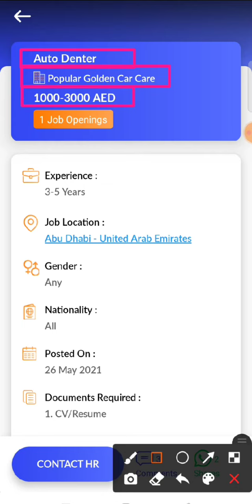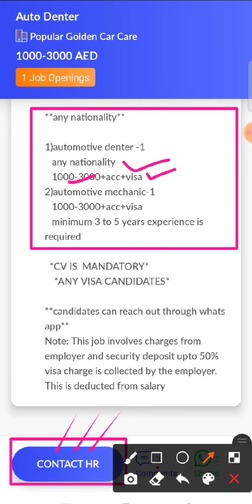JOB IN UAE/ Role: Auto Denter/Company: Popular Golden Car Care/Salary: AED 1000 - 3000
59..Check out this job opening on the Skillbee app that is available for you:

Role: Auto Denter

Company: Popular Golden Car Care

Openings: 1

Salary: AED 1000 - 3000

Experience: 3 - 5 years

Job Location: Abu Dhabi - United Arab Emirates

Follow SkillBee :-